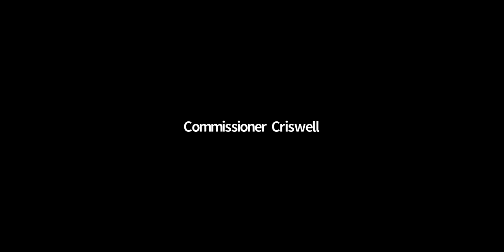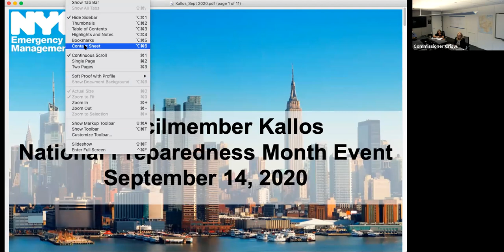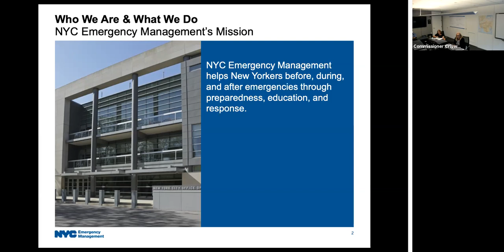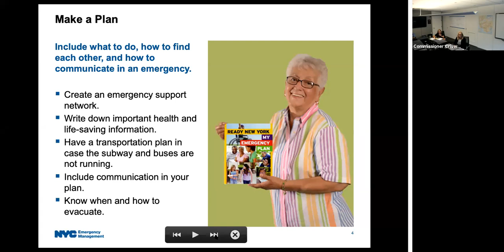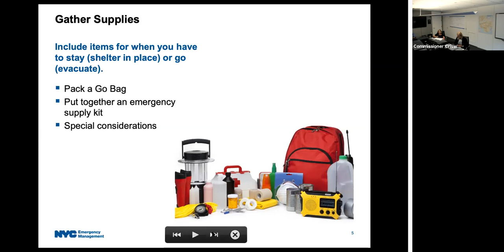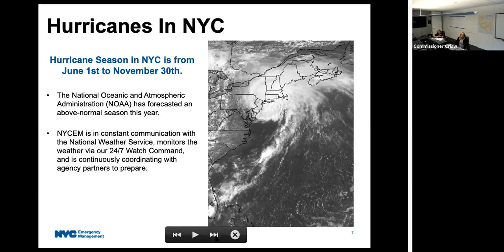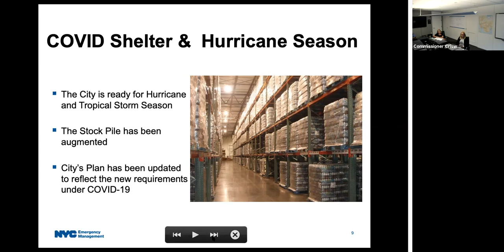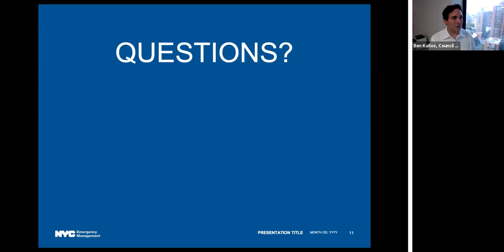Virtual Emergency Preparedness Event With NYC OEM